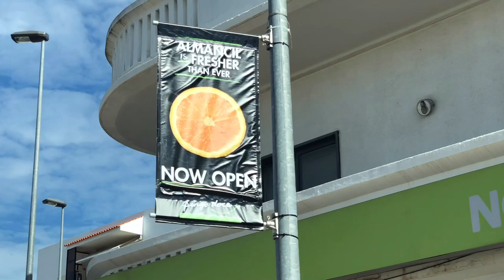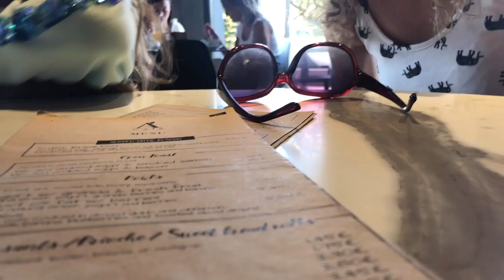We're At Another One! Brand New Pingo Doce Supermarket | Algarve | Portugal Day 11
We've got to stop it! We're at it again with another visit to a supermarket in Portugal! Not Apolonia... Well Yet... But to a newly renovated Pingo Doce. We then take a relaxing lunch by the pool and back to the villa. Enjoy.